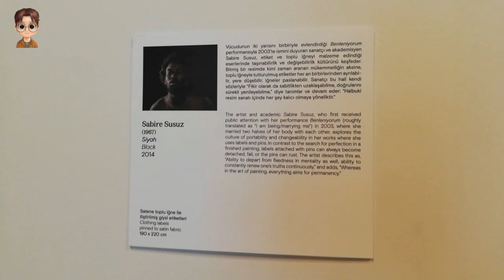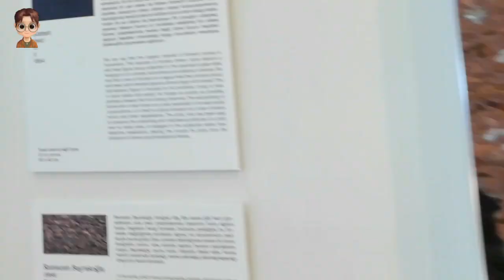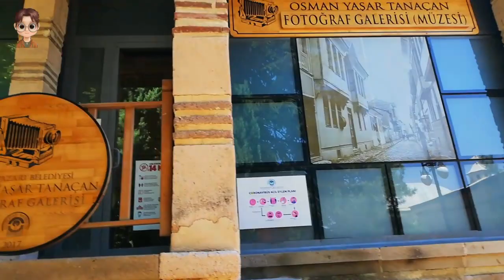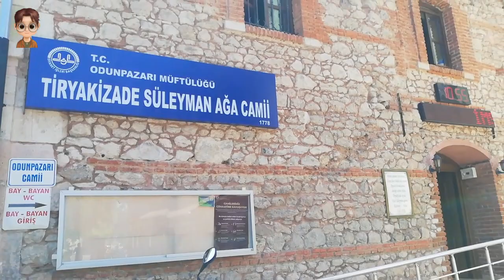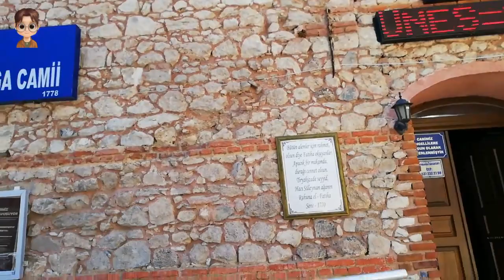ESKİŞEHİR DE GEZİLECEK YERLER - ESKİŞEHİR DE nereler gezilir?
Eskişehir de gezilecek yerler
Eskişehir de nereler gezilmeli
Odunpazarı evleri
Balmumumu heykel müzesi
Odunpazarı modern müzesi
Şelale park
Sazova Kültür parkı